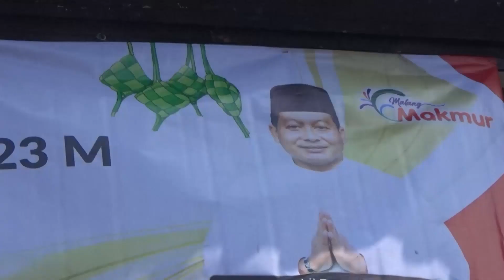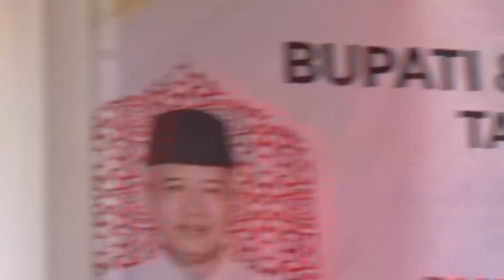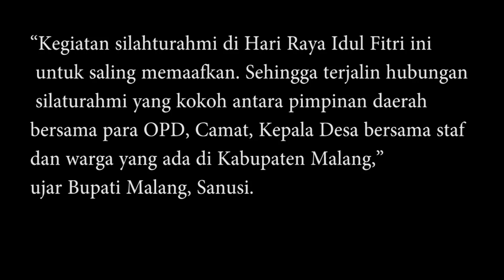Halal Bihalal Bupati bersama FORKOPIMDA di Singosari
Kegiatan yang dilaksanakan di satu lokasi ini diikuti sejumlah perangkat kecamatan, desa, dan warga dari 3 kecamatan, yakni Kecamatan Singosari, Pakis, dan Lawang